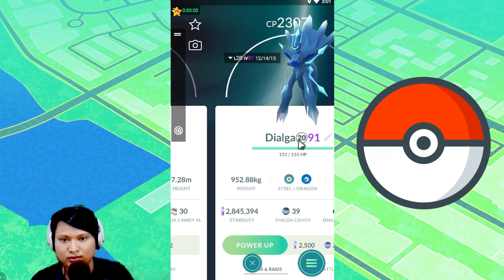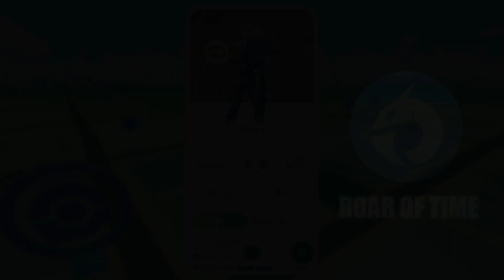JANGAN SALAH PILIH !! Ada Dialga Origin & Palkia Origin | Begini Penjelasannya~